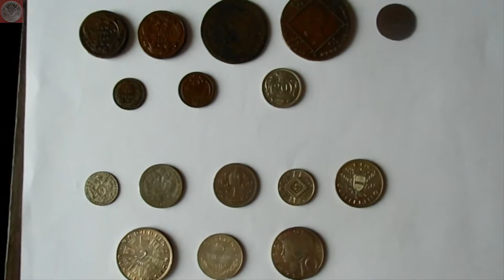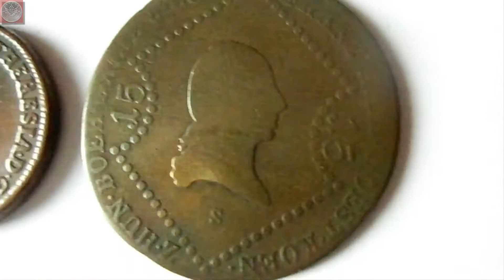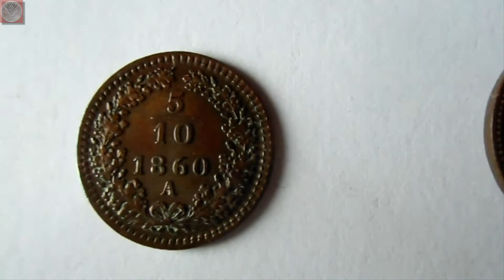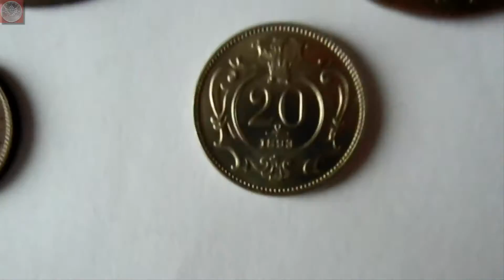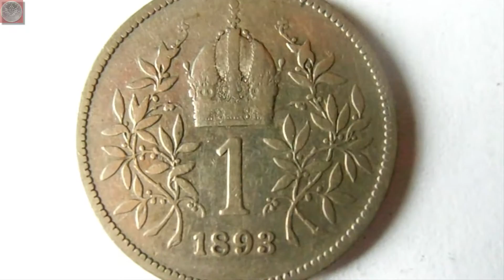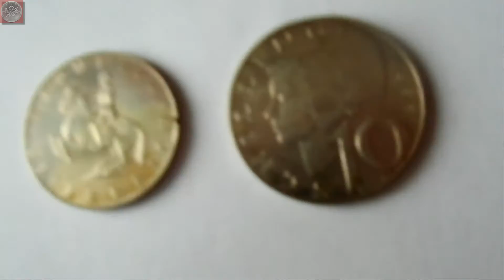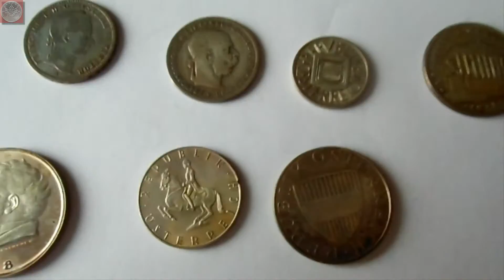Tolle Münzen aus Österreich - Update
In diesem Video seht ihr Münzen aus einem tollen Lot mit Münzen aus Österreich, die ich als Geschenk bekommen habe. Die Münzen stammen aus dem 18. / 19. und 20. Jahrhundert und sind überwiegend in ss-vz. Viel Spaß !